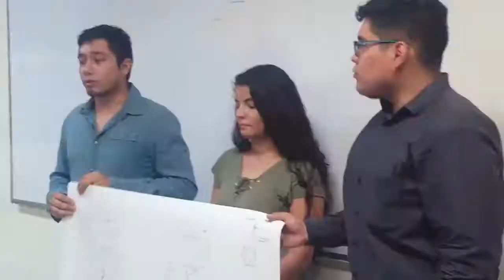ASESORÍA CON MAQUETAS DE CARTON PARA CONSTRUCCIÓN DE UN CUARTO DESPUES DEL TERREMOTO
UN CUARTO MAS (Sexto ejercicio)
Gianca Reyes Olguin, Luis Armando Gómez Solórzano nos asesoraron y acompañaron en la presentación de las propuestas de UN CUARTO MAS PARA DAMNIFICADOS.

Se construirá un cuarto para una persona damnificada por el sismo del 19 de septiembre pasado. Propuestas realizadas por estudiantes del cuarto semestre de la Facultad de Arquitectura de la Universidad Autónoma de Chiapas, bajo la dirección de Manuel Antonio Lopez Hidalgo . Los estudiantes y el propietario recibieron los comentarios y consejos para que abordemos de mejor manera la construcción del mismo.